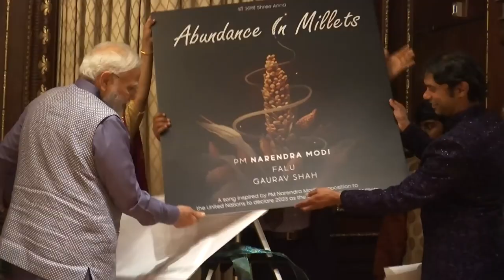Prime Minister Narendra Modi meets Falguni Shah